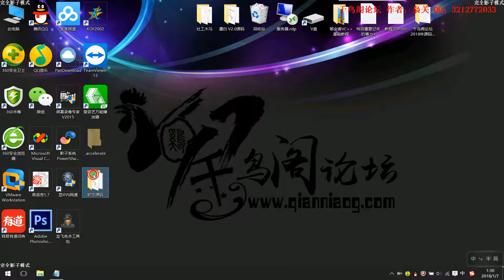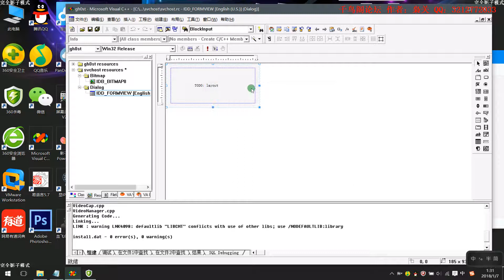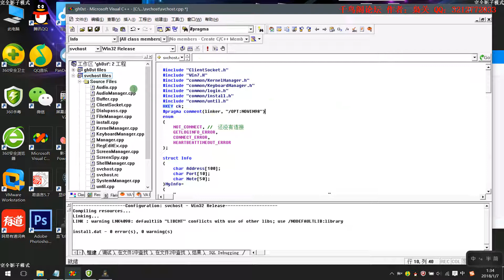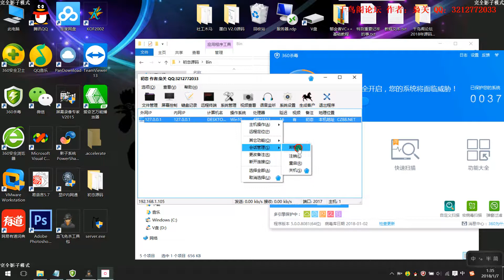第6课：免杀QVM云 QVM本地云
【千鸟阁论坛2018年源码免杀培训系列教程】
第1课：安装vc++6.0
第2课：编译软件经常遇到的问题
第3课：软件改版权
第4课：软件皮肤色调
第5课：特征码定位详解
第7课：免杀小红伞
第8课：去掉不需要功能
第9课：添加MFC框架
第10课：修改内存加载
第11课：过360云上报